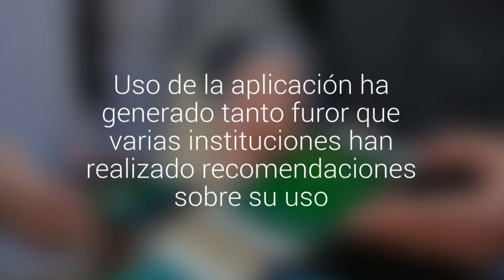Consejo para la Transparencia advirtió a usuarios de Pokémon Go por entrega de datos sensibles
Uso de la aplicación ha generado tanto furor que varias instituciones han realizado recomendaciones sobre su uso.